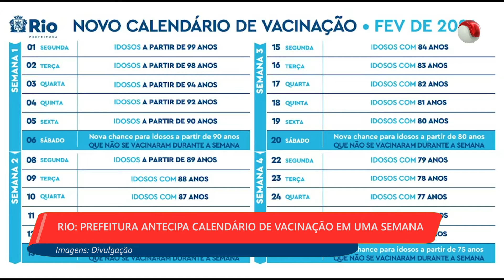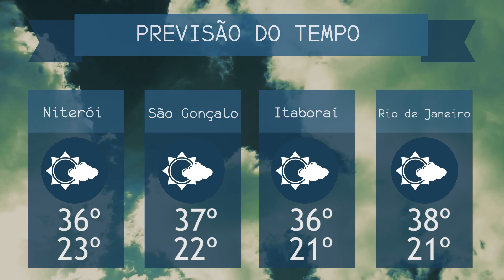2ª EDIÇÃO - Boletim TV Universo |02/02/2021|#1148